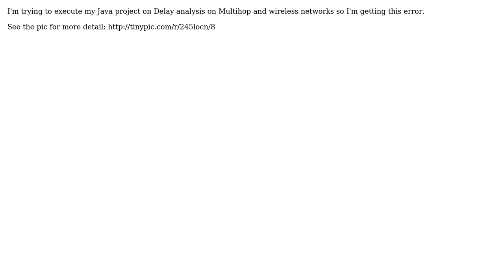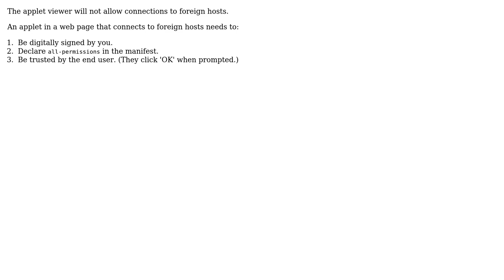How to fix Java.security.AcessControlExpection?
With thanks & praise to God, and with thanks to the many people who have made this project possible! | Content (except music & images) licensed under CC BY-SA | Music | Images & others | With thanks to user Anirudh Pulikonda user Andrew Thompson and the Stack Exchange Network Trademarks are property of their respective owners. You are responsible for your own actions.